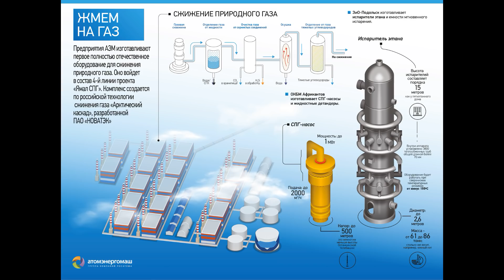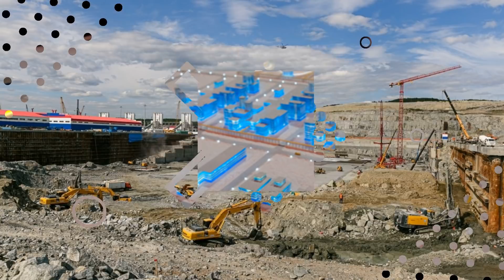НОВАТЭК построил и ввел в строй последнюю четвертую очередь завода ЯМАЛ СПГ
НОВАТЭК построил и ввел в строй последнюю четвертую очередь завода ЯМАЛ СПГ. Что известно о строительстве НОВАТЭК последней четвертой очереди завода Ямал СПГ. Когда НОВАТЭК завершил строительство четвертой очереди завода Ямал СПГ. Сколько сжиженного газа будет производить Ямал СПГ с вводом в строй четвертой очереди завода